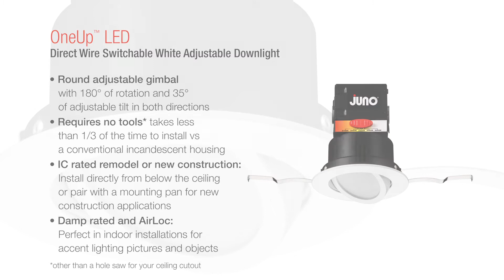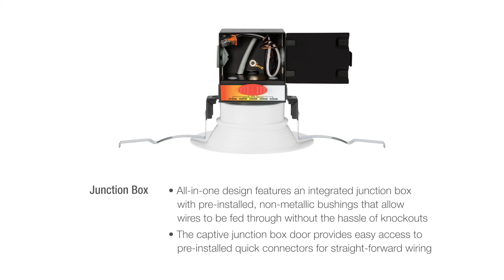OneUp LED Downlight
Juno OneUp LED Downlight Series